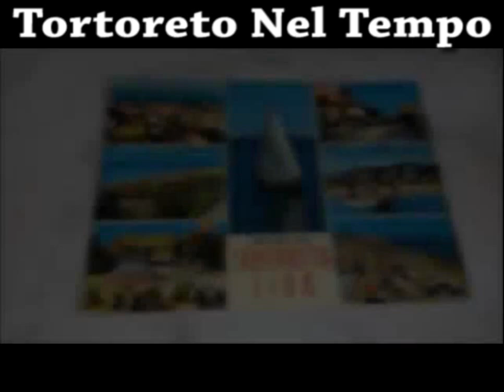Foto Storiche di Tortoreto Lido (dagli anni '20 ad oggi)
Splendide immagini della bellissima Tortoreto nel tempo. Foto che raccontano i momenti più rappresentativi della città che amiamo e i sogni divenuti realtà.

Credits:
ABRUZZO CHANNEL